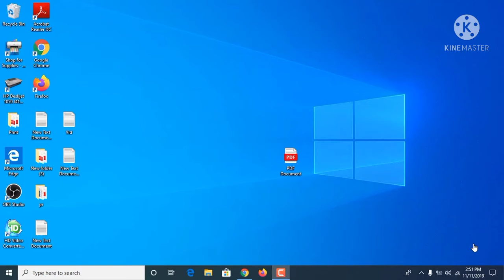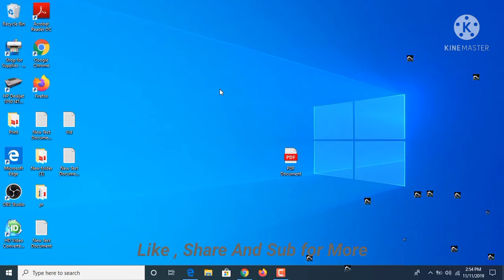How to Remove Password from PDF File – No App (Easy)2min 😁✌👇👈